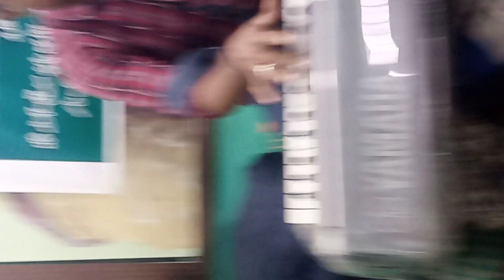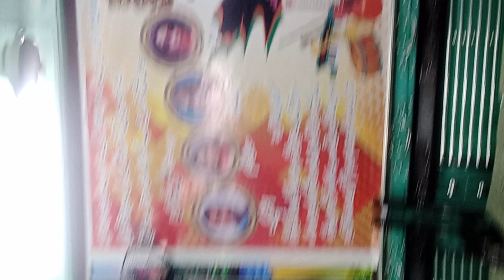singer jawed Siddiqui